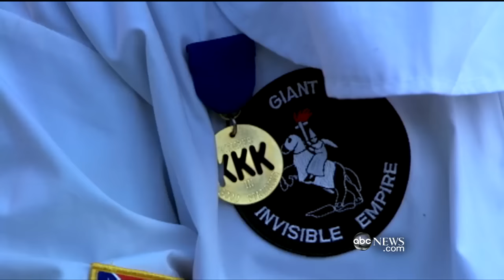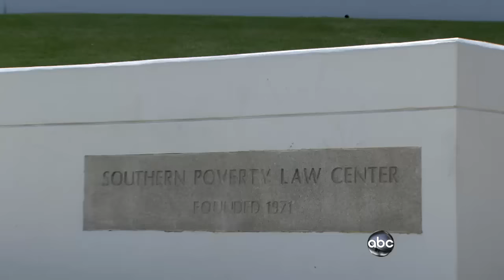Inside the New Ku Klux Klan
Part 1: Witness a cross burning and other rituals outsiders rarely see.